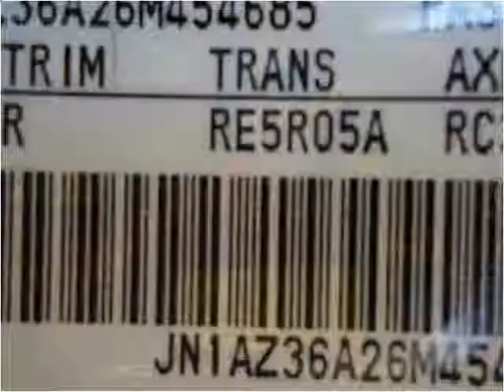2006 Nissan 350Z Used Cars Hamilton AL